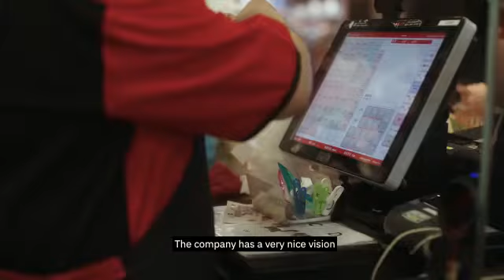Staff Working Experience